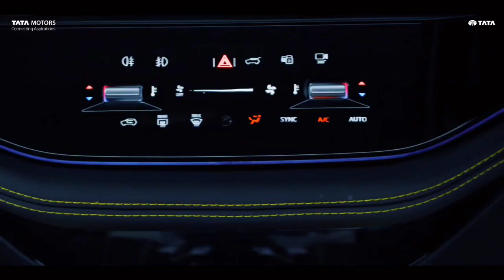TOYOTA DI PEPET HABIS..!! TATA MOTOR Bikin SUV Murah & Canggih !! Tata Harrier 2024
Melansir gaadiwaadi.com, berdasarkan gambar mata-mata, facelift Tata Harrier 2024 telah dirender memberi kita pandangan yang jelas tentang apa yang diharapkan dari SUV menengah Tata Motors saat ini sedang mengembangkan Nexon, Harrier, dan Safari facelift untuk pelanggan domestik.

Sementara Nexon yang diperbarui akan sangat dipengaruhi oleh desain konsep Curvv, Harrier dan Safari yang akan datang akan terinspirasi oleh konsep Harrier EV yang dipamerkan di Auto Expo 2023 awal tahun ini.

Ketiganya telah tertangkap melakukan pengujian beberapa kali. Tata Harrier 2024 diperkirakan akan diluncurkan sekitar bulan Oktober dengan fasia depan yang didesain ulang dengan cluster headlamp terpisah yang diperbarui dengan LED Daytime Runnings yang lebih ramping yang dihubungkan oleh bilah lampu LED horizontal yang diposisikan di bawah kap yang lebih berotot.

Seperti yang Anda lihat di rendering, itu juga bisa mendapatkan asupan udara sentral yang lebih luas, bumper yang direvisi, dan pelat selip palsu baru.

Sorotan eksterior lainnya adalah velg dengan desain baru, grafik lampu belakang baru yang dihubungkan dengan light bar, bumper belakang yang diperbarui, dll.

Belum diketahui apakah platform OMEGA yang ada akan mendapatkan pembaruan atau tidak.

Interiornya akan memiliki banyak kesamaan dengan Nexon dan Safari yang akan datang karena setir palang dua baru dengan logo yang menyala dan kontrol sentuh untuk sistem kontrol iklim akan tersedia.

Itu juga mungkin mendapatkan tema interior baru, penggunaan trim dan material permukaan yang lebih premium, ventilasi HVAC baru, pemilih penggerak putar, tuas persneling baru seperti pada konsep Curvv, dan mungkin pemindah dayung.

Tata juga dapat memperkenalkan skema warna baru dan baru-baru ini, sistem infotainment layar sentuh 10,25 inci yang lebih besar, kamera 360 derajat, dan ADAS ditambahkan ke jajaran produk sebagai bagian dari pembaruan MY2023.

Sedangkan untuk performanya, mesin diesel turbo diesel 2.0L empat silinder yang bersumber dari Fiat akan dilanjutkan. Ini mengembangkan output daya maksimum 170 PS dan torsi puncak 350 Nm dan dihubungkan dengan transmisi manual enam kecepatan atau konverter torsi enam kecepatan AT.

Tata Harrier 2024 diyakini menampilkan mesin bensin 1.5L turbo DI baru yang menghasilkan sekitar 170 PS di kemudian hari.

Tata Harrier saat ini dihargai antara Rs. 15,20 lakh dan Rs. 24,27 lakh (ex-showroom) dan mengharapkan model yang akan datang datang dengan sedikit kenaikan harga